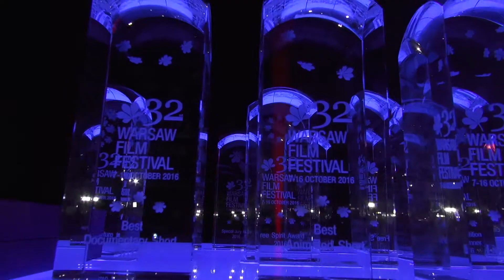WFF 2016: Laureaci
KONKURS MIĘDZYNARODOWY
Jury Konkursu Międzynarodowego w składzie: Ralitza Petrova (Bułgaria), Maria
Sadowska (Polska), Bence Fliegauf (Węgry), Mehmet Can Mertoğlu (Turcja), Rodrigo Plá (Meksyk) przyznało następujące nagrody:

Warsaw Grand Prix, główną nagrodę w Konkursie Międzynarodowym, ufundowaną przez Miasto Stołeczne Warszawa otrzymał film MALARIA, reżyseria Parviz Shahbazi (Iran)

Nagrodę za Najlepszą Reżyserię otrzymał Guðmundur Arnar Guðmundsson za film SERCE Z KAMIENIA (Islandia, Dania)

Specjalną Nagrodę Jury otrzymał aktor Ahmad Thaher za rolę w filmie BŁOGOSŁAWIONE KORZYŚCI, reżyseria Mahmoud al Massad (Jordania, Niemcy, Holandia, Katar)

Specjalne Wyróżnienie otrzymał aktor Baldur Einarsson za rolę w filmie SERCE Z KAMIENIA, reżyseria Guðmundur Arnar Guðmundsson (Islandia, Dania)

KONKURS 1-2
Jury w składzie: Iza Igel (Polska), Julia Sinkevych (Ukraina), Reza Dormishian (Iran) przyznało nagrodę dla Zwycięzcy Konkursu 1-2 filmowi

TORIL, reżyseria Laurent Teyssier (France)

Oraz dwa Specjalne Wyróżnienia filmom:
PLAC ZABAW, reżyseria Bartosz M. Kowalski (Polska)
NIE GAP SIĘ W MÓJ TALERZ, reżyseria Hana Jušić (Chorwacja, Dania)

KONKURS WOLNY DUCH
Jury w składzie: Katia Priwiezencew (Polska), Philip John (Wielka Brytania), Stefan Uhrik (Czechy) przyznało Nagrodę Wolny Duch filmowi

OLBRZYM, reżyseria Johannes Nyholm (Szwecja, Dania)

Oraz Specjalne Wyróżnienie filmowi ANOMIA, reżyseria Vladimir Kozlov (Rosja)

KONKURS DOKUMENTALNY
Jury w składzie: Pietra Brettkelly (Nowa Zelandia), Wojciech Kasperski (Polska), Žiga Virc (Słowenia) przyznało nagrodę dla Najlepszego Filmu Dokumentalnego filmowi

KOMUNIA, reżyseria Anna Zamecka (Polska)

Oraz Specjalne Wyróżnienie filmowi MAŁO WAŻNY CZŁOWIEK, reżyseria Khushboo Ranka, Vinay Shukla (Indie)

KONKURS FILMÓW KRÓTKOMETRAŻOWYCH
Jury w składzie: Gunhild Enger (Norwegia), Klara Kochańska (Polska), Yordan Petkov (Bułgaria), Eddy Schwartz (Bułgaria) przyznało następujące nagrody:

- Najlepszy Film Krótkometrażowy, który otrzymuje Short Grand Prix - PIERWSZY POLAK NA MARSIE, reżyseria Agnieszka Elbanowska (Polska)

- Najlepszy Animowany Film Krótkometrażowy – ROZMÓWKI O PTASZKACH I PSZCZÓŁKACH, reżyseria Alain Delannoy (Kanada)

Nagrodę za najlepszą animację otrzymuje bardzo rozrywkowy film

- Najlepszy Aktorski Film Krótkometrażowy - BARAŻ, reżyseria Tomasz Gąssowski (Polska)

- Najlepszy Dokumentalny Film Krótkometrażowy – LOVE BITE: NIEPOKOJĄCE CZARNO-BIAŁE RYSUNKI LAURIE LIPTON, reżyseria James Scott (Wielka Brytania)

Oraz Specjalne Wyróżnienie filmowi FABRYKAT, reżyseria Brett Foxwell (Stany Zjednoczone)

Nagroda FIPRESCI
Jury FIPRESCI (Międzynarodowej Federacji Krytyki Filmowej) w składzie: Marcin Adamczak (Polska), Alberto Castellano (Włochy), Jan Schulz-Ojala (Niemcy) przyznało nagrodę dla najlepszego debiutu z Europy Wschodniej filmowi

GODLESS, reżyseria Ralitza Petrova (Bułgaria)

Młodzi Krytycy FIPRESCI (uczestnicy warsztatów FIPRESCI Warsaw Critics Project): Flavia Dima (Rumunia), Alexandra Gabrižová (Słowacja), Paraskevi Karageorgu (Bułlgaria, Słowenia), Natalie Movshovych (Ukraina), Zuzana Sotáková (Słowacja) przyznali nagrodę filmowi:

HRISTO, reżyseria Grifor Lefterov, Todor Matsanov (Bułgaria)

Nagroda JURY EKUMENICZNEGO
Jury w składzie: prof. Mariola Marczak (Polska), Ingrid Ruillat (Francja), Jan Piotr Michałowski (Polska / Francja) przyznało nagrodę filmowi

SERCE Z KAMIENIA, reżyseria Guðmundur Arnar Guðmundsson (Islandia, Dania)

Nagroda NETPAC
Jury NETPAC, czyli Organizacji Promocji Kina Azjatyckiego w składzie: K. Hariharan (Indie), Dr. Tilman Baumgaertel (Niemcy), Marcin Krasnowolski (Polska) przyznało nagrodę dla najlepszego filmu azjatyckiego w programie WFF, którą otrzymał film:

BŁOGOSŁAWIONE KORZYŚCI, reżyseria Mahmoud al Massad (Jordania, Niemcy, Holandia, Katar)